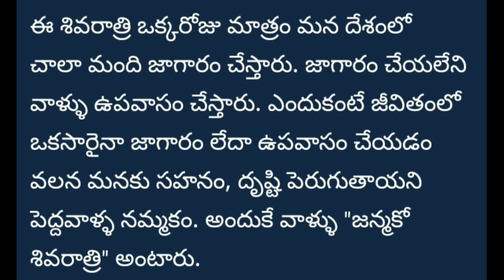shivaratri story in telugu|mahashivratri story in telugu|maha shiva puranam in telugu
5 dham of shiva,
5 panjabootham sivan temple,
god shiva puranam in telugu,
siva puranam day 1,
7 puranam,
7 sages of lord shiva